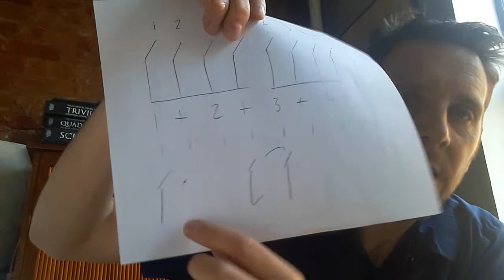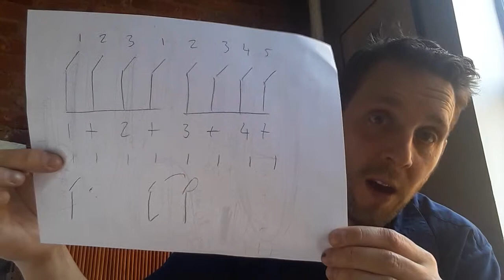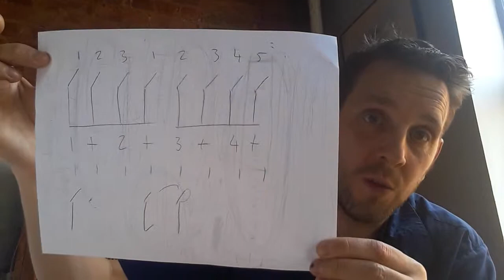Johnny Lippiett. Sax Lesson VLOG #9/10: Rhythm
A brief look at a few ideas and concepts of practice. - just my humble 2cents!
Good books...Mike Longo 'How to read Jazz and other syncopated rhythms'. Jean Marie Londeix 'Mechanical exercises'